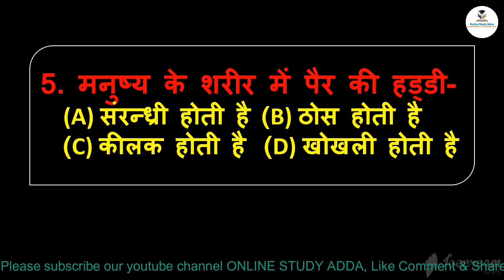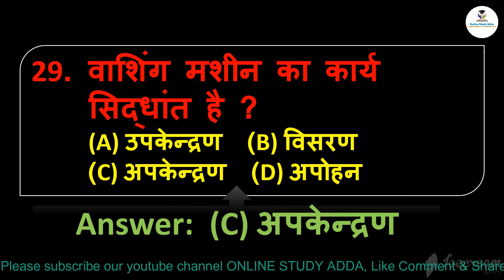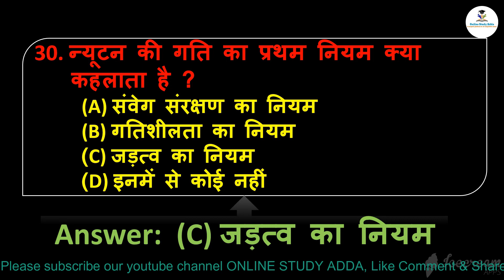Important Question of Science for RRB NTPC, SSC, UPP, UPSSSC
Important Question of Science for RRB NTPC, SSC, UPP, UPSSSC, UPPSC, UPSI, UPTET, CTET and all Competitive exams
online study adda
onlinestudyadda